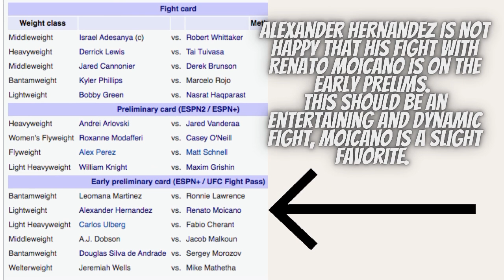Derek Brunson Has 1 More Fight After Saturday And Then Retiring